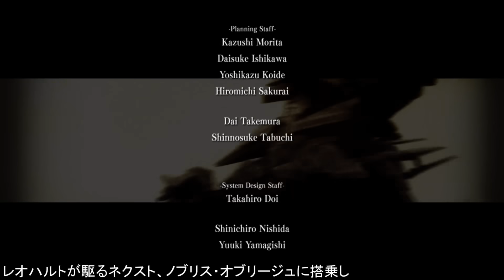『アーマードコア4♯5』絶望の処刑戦、４対１を両腕月光で切り開く！【ARMORED CORE4】HARD断頭台への行進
モードHARD、おもんない戦法NG、アセン(機体)乗り継ぎ縛り

『使用機器
ーーーーーーーーーーーーー
【ＰＣ】
『ＣＰＵ』Ryzen 9 5950X
『メモリ』64ＧＢ(16×4)
『グラボ』RTX3090
【モニター】
XL2730Z
【マウス】
Logicool G ゲーミングマウス GPRO ワイヤレス
HyperX Cloud Flight ゲーミングヘッドセット ワイヤレス
【キーボード】
Corsair K70 RGB MK.2 MX Brown Keyboard
【固定イラスト】

『プリティーヤス』
居ル氏

『チンチラヤス』
飯田ぽち。氏

『5万人記念サイサリス』
『10万人記念ケンプファー』
『20万人記念キュベレイ』
リアス氏

『新機体紹介時の扉が開く演出』
『出撃モニター画面』
KURI氏(スタジオ東條)

『終了画面』
えーれ氏
【使用BGM＆SE】
『DOVA』